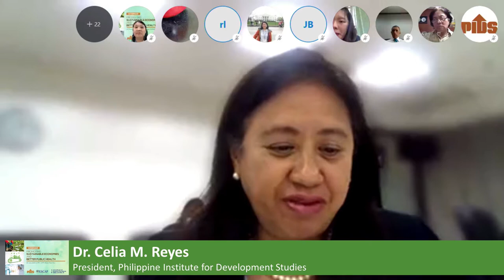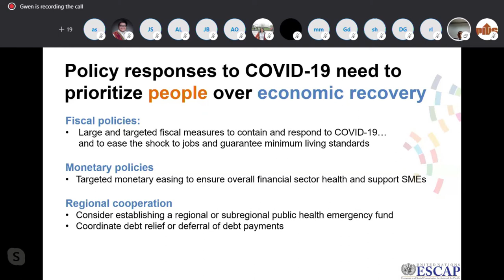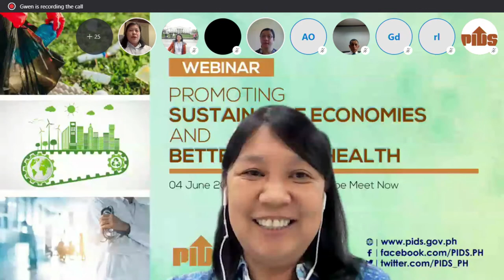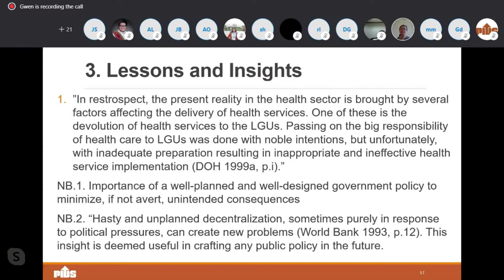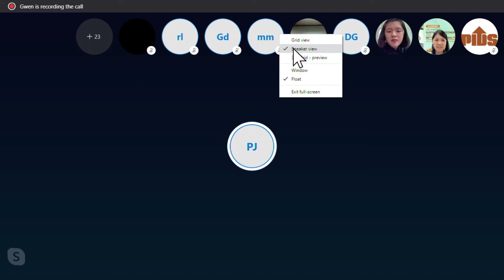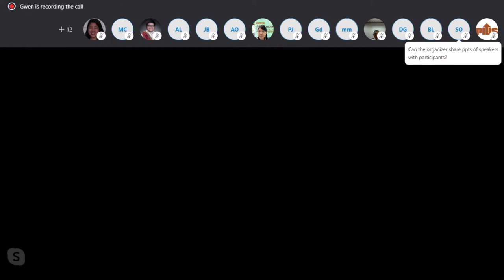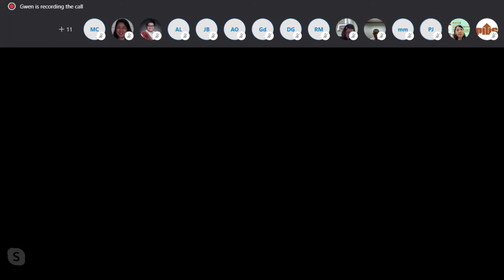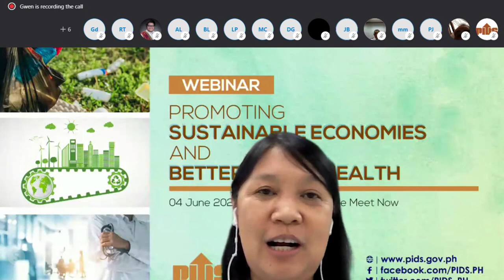PIDS Webinar on Promoting Sustainable Economies and Better Public Health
Chapters:
00:01:52 Introduction by the Moderator, Dr. Sheila Siar, Director for Research Information, PIDS
00:05:36 Opening Remarks by Dr. Celia Reyes, PIDS President
00:13:50 Economic and Social Survey of Asia and the Pacific 2020 by Dr. Shuvojit Banerjee, Economics Affairs Officer, UNESCAP
00:53:25 Comments by Dr. Marites Tiongco, Dean and Full Professor at the De La Salle University School of Economics
01:10:40 Fiscal Decentralization and Health Service Delivery by Janet Cuenca, Supervising Research Specialist, PIDS
01:38:22 Comments by Dr. Beverly Ho, Director IV for Health Promotion and Communications Service, Department of Health
01:52:36 Q&A